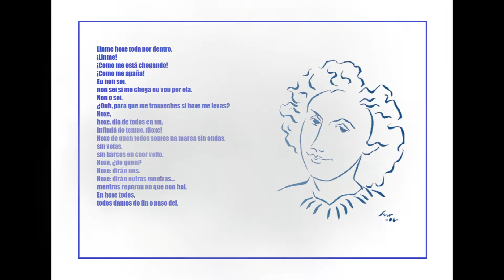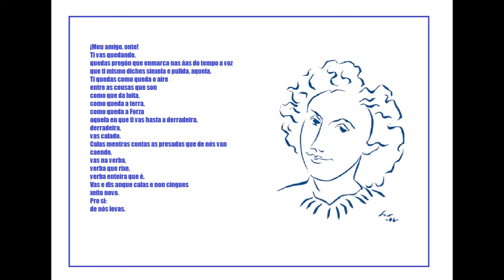LINME Poema de María Mariño (Recitado feminino) ROCK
Poema recitado por Alba no Solpor e musicado por Xermán Son, unha gravación do 2016.